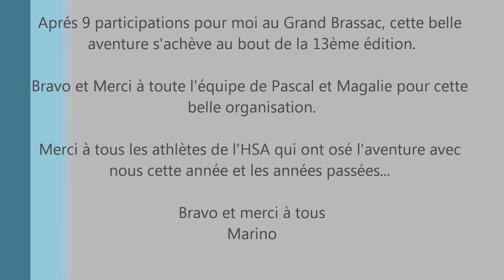GRAND BRASSAC 2016